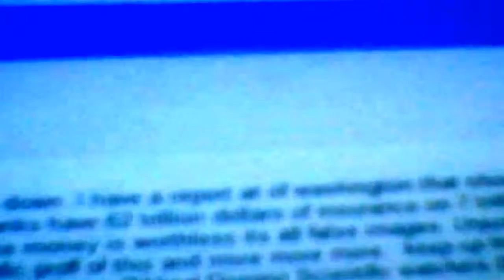U.S. markets rebound after one of worst trading days in years [HD]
Officials in China, whose stock market woes have riled world markets, stepped up after the close of the market to cut interest rates and allow banks to lend more.
Markets in Europe and U.S. stock futures were already higher before China's move, and the stimulus added to the rebound from one of the worst trading days in years on Monday.
U.S. stock futures were up more than 4% and markets in Germany and the U.K. climbed.
Here are the 6 things you need to know before the opening bell rings in New York: